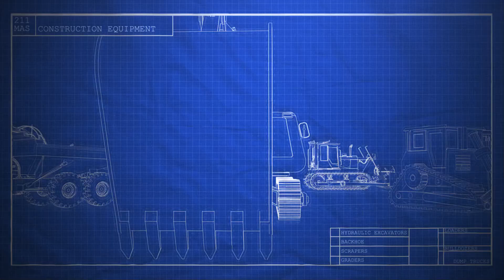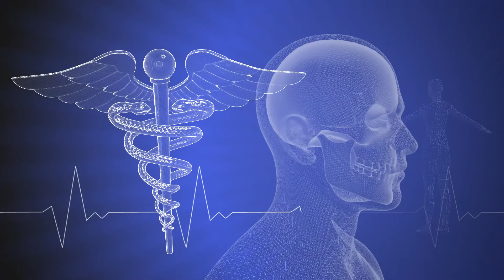Qspark quick demo 2019